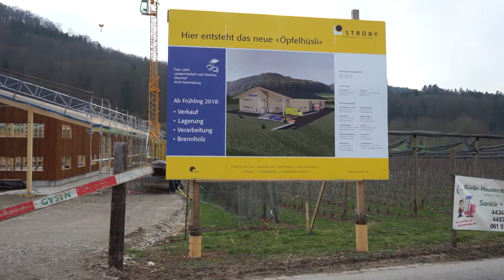Kubü - Öpfelhüsli, Tramdoppelspur, Augusta Raurica, Not-Gebären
Bei der Station Lampenberg entsteht ein neues "Öpfelhüsli, in Binningen wird beim Spiesshöfli eine doppelte Tramspur geplant, in Augusta Raurica macht sich ein Gespenst auf Spurensuche und Frauen in Not können in Liestal und im Bethesda Spital anonym gebären.
Bericht und Kamera: Herbert Blaser
Stimme und Schnitt: Daniel Wittlin